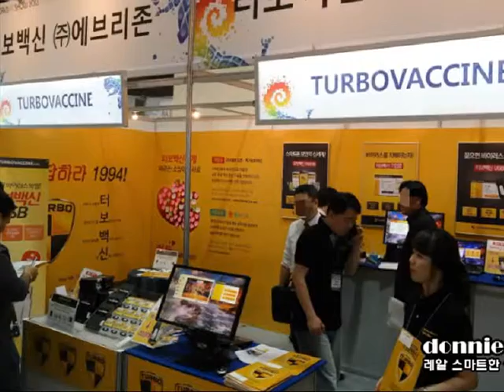[월드IT쇼 2013] 대한민국 최대의 IT 전시회 후기, WIS2013 주요부스와 부스걸 등